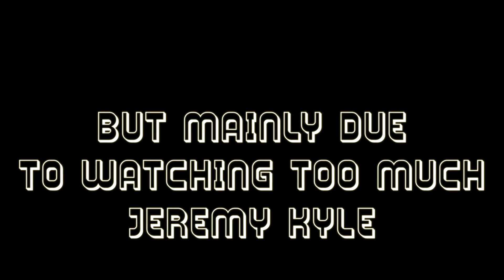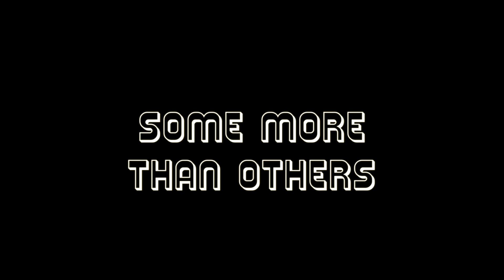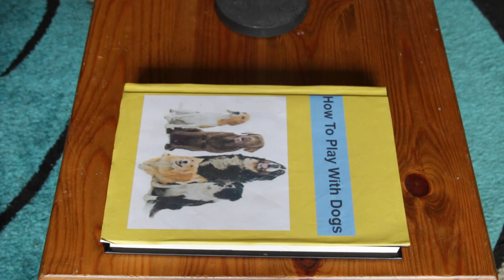i-Robot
This is a video I made for a project in college, this was for a sound module. The idea behind the project is to add sound to either a video or still images and by doing so enhance the final piece.